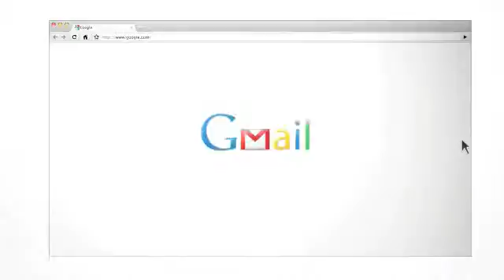Gmail gets social with Google Buzz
VIDEO: Google hopes to help users manage the increasingly large amount of social
networking information they get